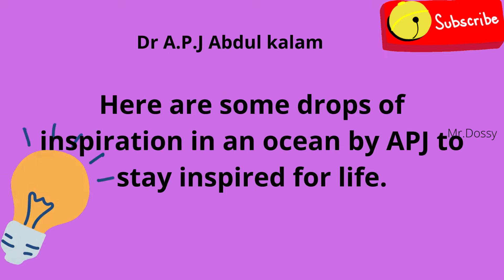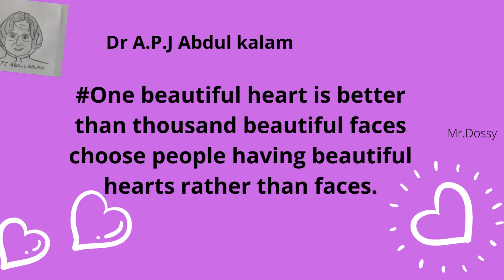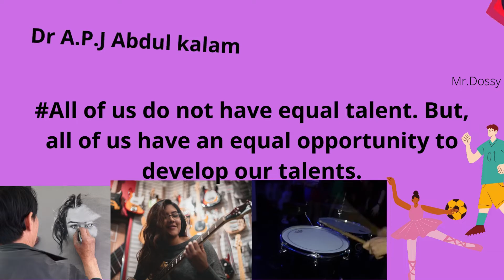Inspirational speech by former President of India /Inspiring stories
This video shows some of the Inspirational speeches by Dr A.P.J Abdul Kalam who is the former President of India.

How to maintain inner peace  .. click the link above for video..